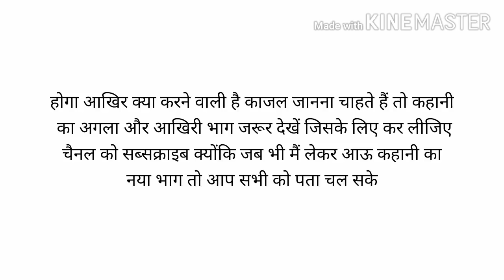बांझ देवरानी , suvichar , moral story, heart touching story , emotional kahani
कहानी का नाम - बांझ देवरानी

writter name -  Sonam Jain

about this story - यह एक कल्पानिक और प्रेरणादायक कहानी

moral story
देवरानी जेठानी की हिंदी कहानी
प्रेरणादायक कहानी

inspritional video
motivational story
new story
suvichar
गवार पत्नि
गविर बीबी